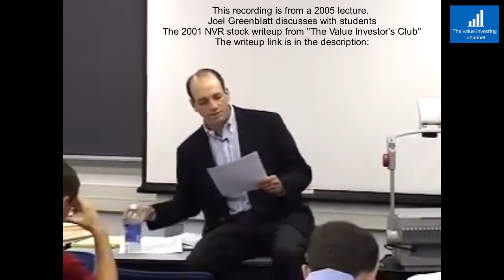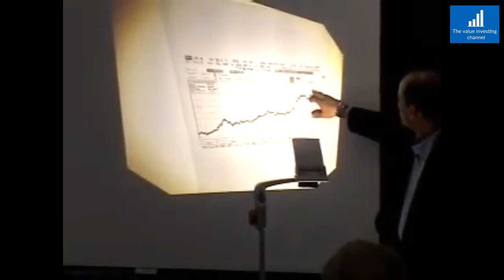Joel Greenblatt discusses the legendary NVR 2001 writeup (2005 Columbia Business School lecture)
Investment thesis in 2001  (What was so special about NVR? Why could it outperform the SP500?):
00:00 Intro
00:15 Pre-selling (Predictable cash flows + They have cash and don't need debt)
00:21 Aggressive buybacks with all the free cash flows - your ownership in the company grows
00:33 Capital light business model
01:46 Scale (Offers barriers to entry)
01:56 Economies of scale
02:04 They have very high returns on invested capital
02:18 They changed the business model (to prevent the usual homebuilder bankruptcy in downturns)
03:17 Investment thesis in 2 sentences
04:14 6x return from 2001 to 2005

The 4000 bagger NVR stock chart (1.18$ - 4200$), without ever being extremely overpriced: